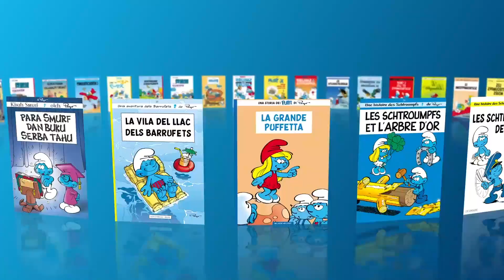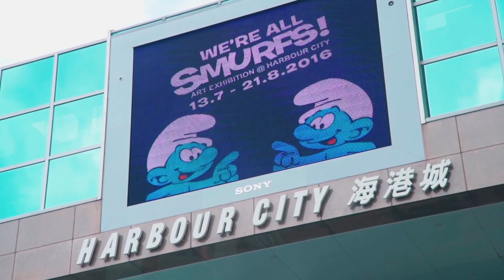60th Anniversary • Los Pitufos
The Smurfs have been smurfing for 60 years now! And the least you can say is they've been very busy. See for yourself!

¡Gracias por todo su apoyo, su calificación del video y su comentario siempre son apreciados!

Los Pitufos
Esta serie sigue las aventuras de los pitufos, pequeñas criaturas azules que viven en un pueblo tranquilo y tratan de huir del malvado Gargamel.